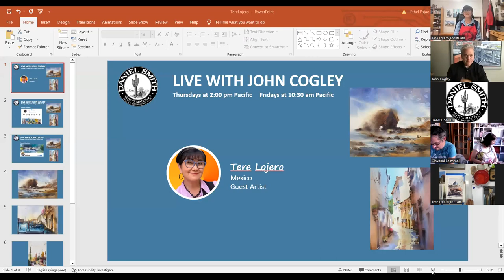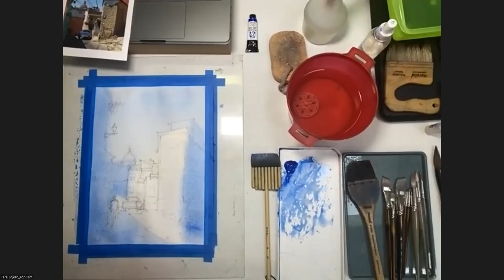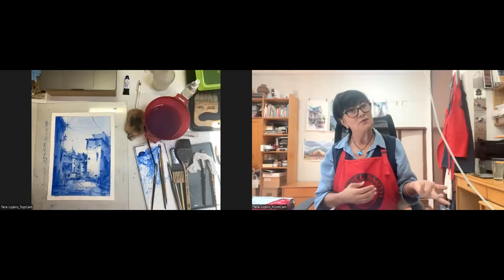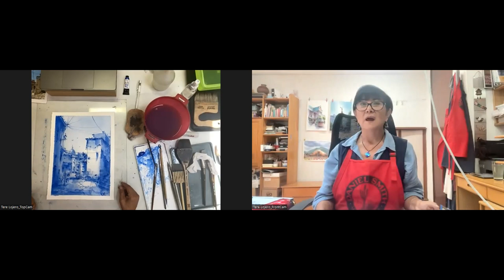Live with John Cogle and Brand Ambassador Tere Lojero